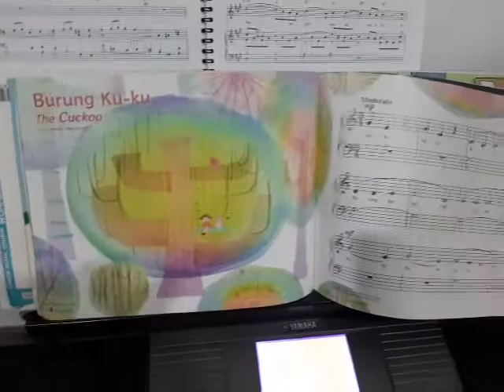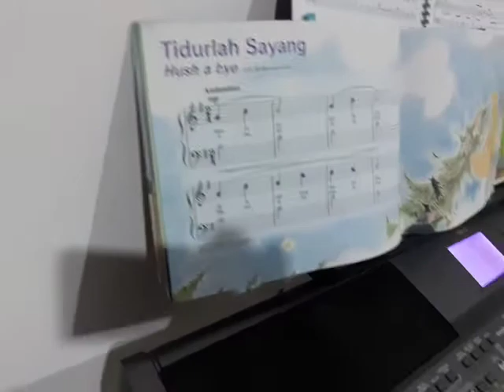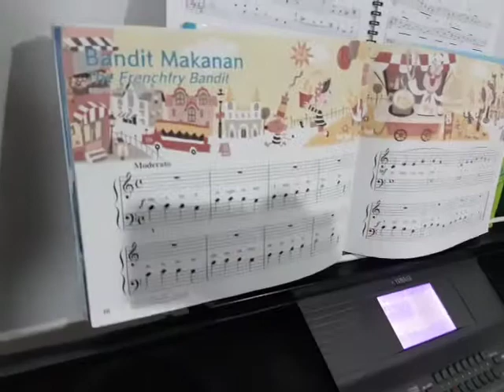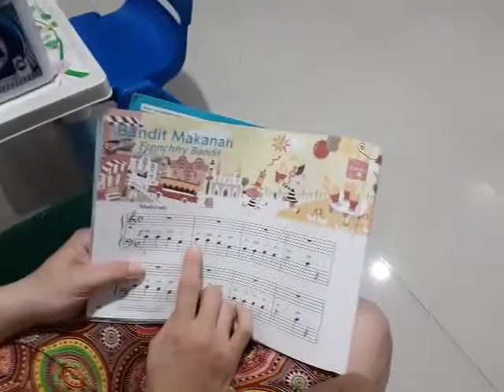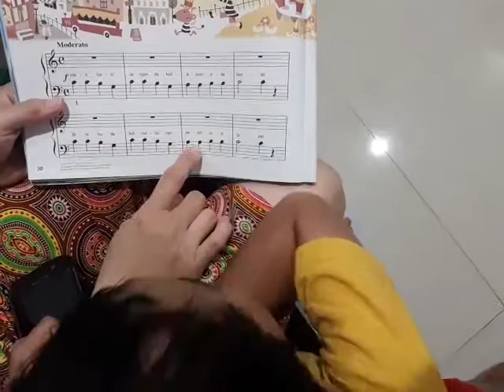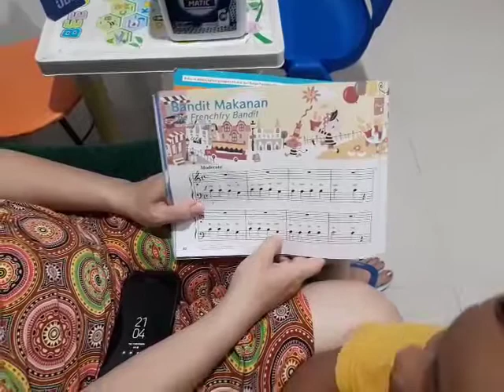Griffin Belajar Piano sama Mama